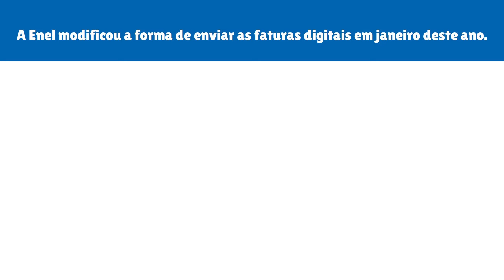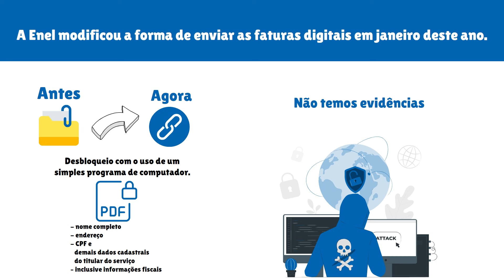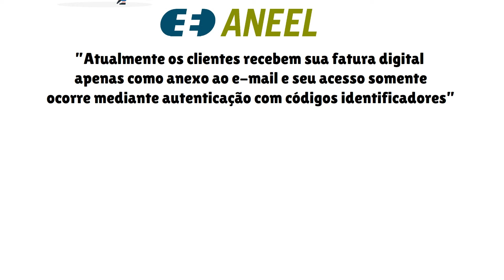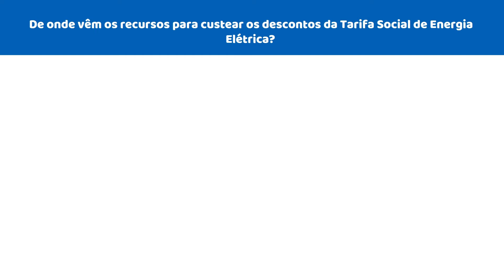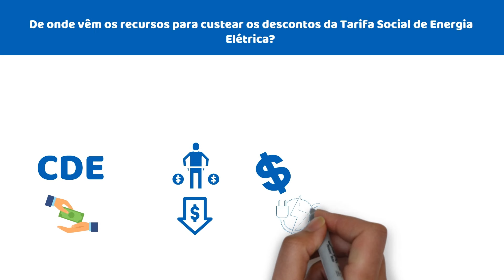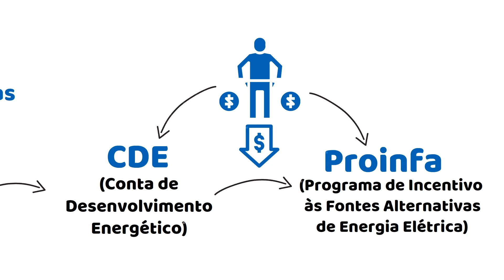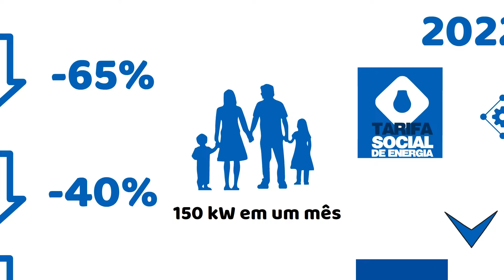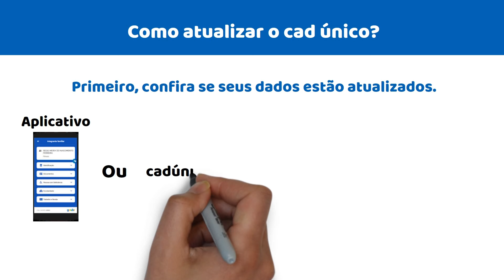GOLPE NA CONTA DE LUZ DE GRAÇA! IDOSOS TIVERAM DADOS VAZADOS- TARIFA SOCIAL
Uma triste realidade veio à tona recentemente, revelando um golpe envolvendo a Tarifa Social de Energia Elétrica, que impactou especialmente os idosos, colocando em risco a segurança de seus dados pessoais.

💡 Entenda o Golpe: Criminosos estão se aproveitando da vulnerabilidade de idosos cadastrados na Tarifa Social para aplicar golpes, utilizando informações vazadas para efetuar cobranças indevidas e fraudulentas em suas contas de luz.

🔒 Proteja seus Dados: É crucial que os idosos estejam cientes desse golpe e adotem medidas de segurança para proteger suas informações pessoais, evitando compartilhar dados sensíveis com desconhecidos e verificando regularmente suas faturas de energia elétrica em busca de atividades suspeitas.

🤝 Apoio e Orientação: Os idosos que foram vítimas desse golpe devem buscar apoio junto às autoridades competentes e às empresas de energia elétrica, relatando o ocorrido e buscando orientações sobre como proceder para evitar danos financeiros e proteger seus direitos.

É fundamental que todos estejamos atentos e unidos para combater essas práticas criminosas e garantir a segurança e o bem-estar dos nossos idosos.